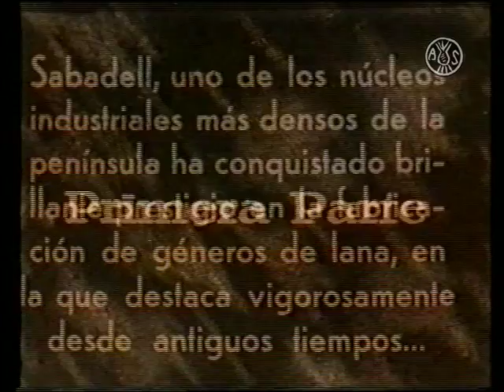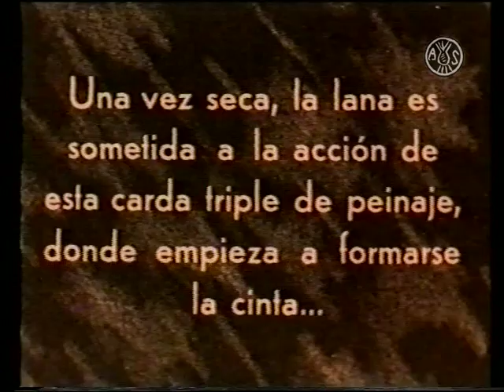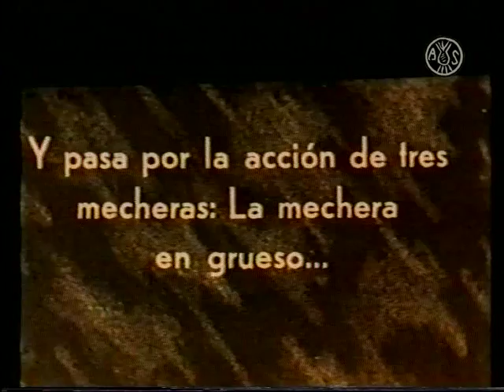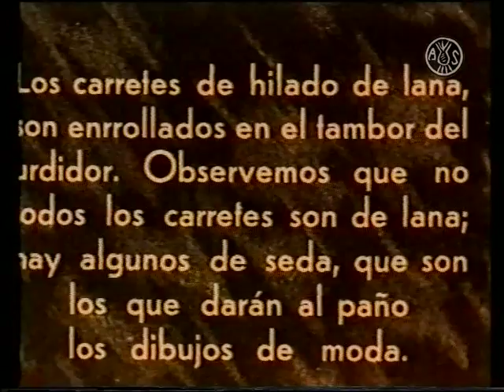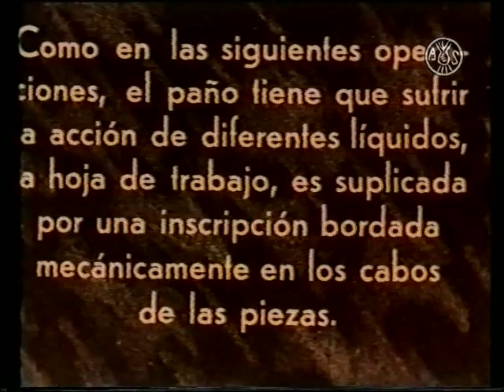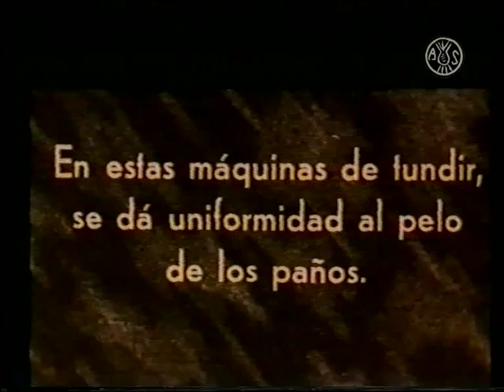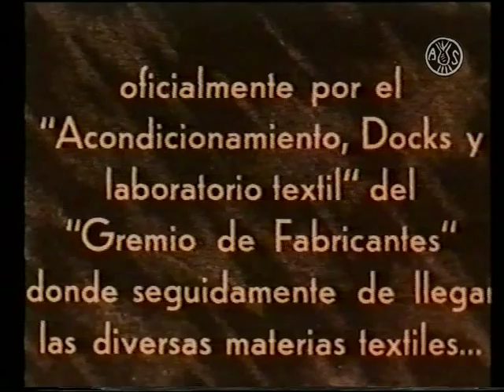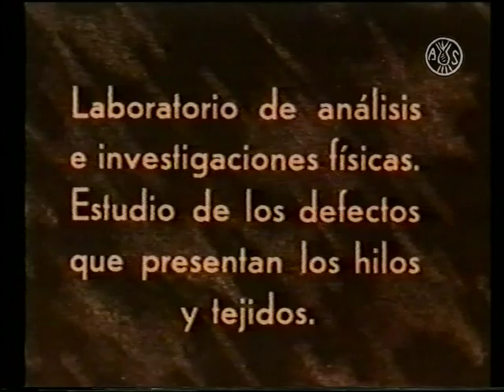La fabricación de los tejidos de lana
La fabricación de los tejidos de lana. Gravació feta sota el patronatge del Gremi de fabricants de Sabadell i la col·laboració de les empreses: Hijo Antonio Cirera, SA Scra de Cuadras Prim, Francisco Llonch, Juan Grau Puig, Bori Y Cirera.

Dècada de 1930.